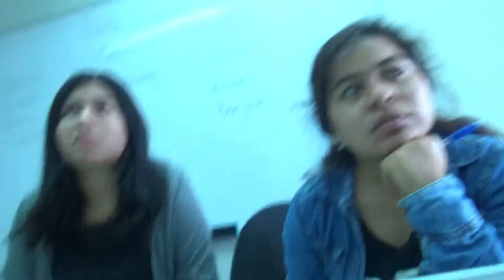00131 Diversidad Nacional CIENTÍFICA 2017 - I